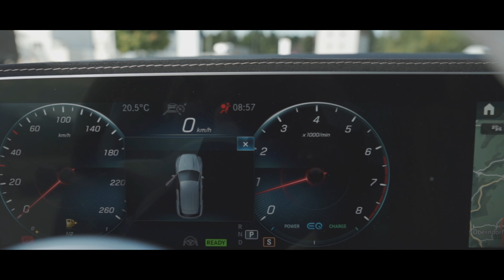HOFELE GLE 450 || CINEMATIC VIDEO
➡️ What do you think about our HOFELE GLE 450 ?
✈️ Worldwide Shipping
💶 Tax Free Sales

Do you wanna see more videos of exotic cars ?

➡️NEW MODEL  2020 G63 AMG Coupe⬅️

Car info ⬇️